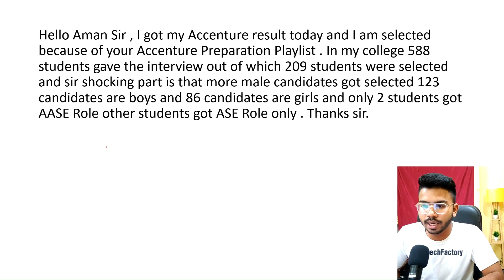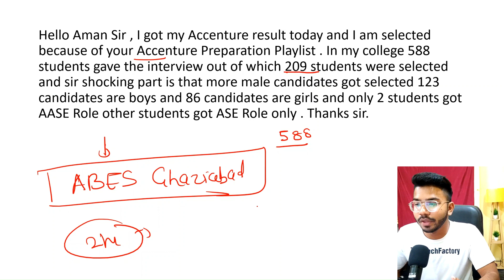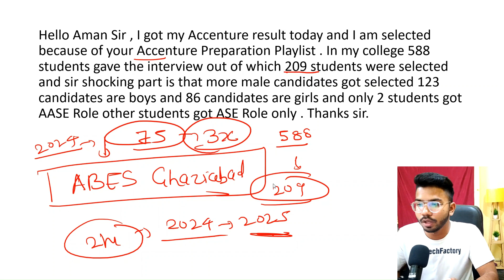Accenture Shocking Interview Result :- 60% BOYS SELECTED , ONLY 40% GIRLS SELECTED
Hello Guys , In this Video I will tell you Why Accenture Interview Result 2024 How many days it takes .